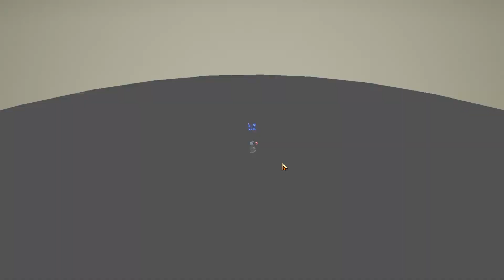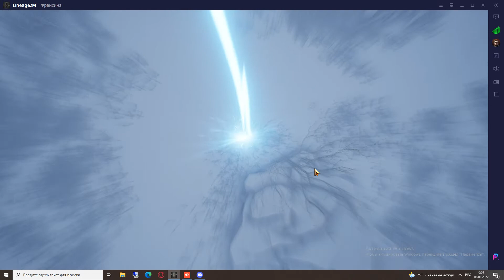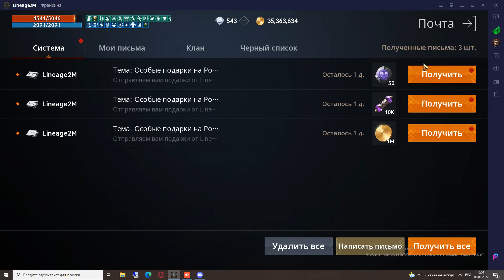Alliance BlackWidow PvP Lineage 2m